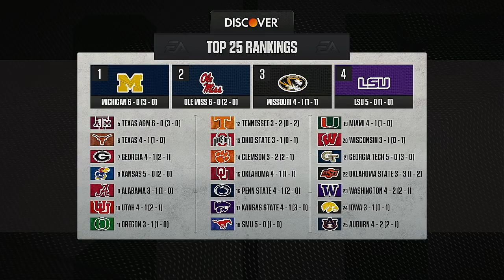NCAA College Football 2024 Season Week 6 Utah State @ Boise State CFB 25 Simulation